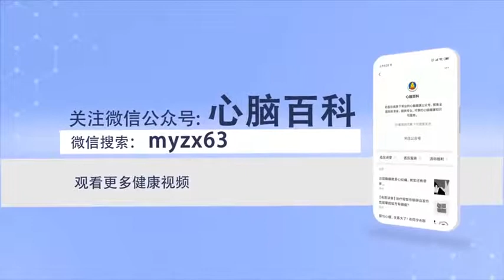脑血管狭窄有哪些危害 周涛 邯郸市第一医院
脑血管狭窄的危害最常见的就是脑梗塞，脑梗塞以后病人就会长期卧床再进一步，会影响到梗塞的重要部位的时候病人就会出现长期卧床、昏迷甚至死亡。轻度的话病人就会出现一次性偏瘫，然后会慢慢恢复这个是它主要的危害。病人长期卧床就会形成坠积性肺炎会反复的发烧很多人以为是感冒，最后因为肺炎致死，这些都是它所带来的危害。

What are the hazards of cerebrovascular stenosis
The most common risk of cerebrovascular stenosis is cerebral infarction, After cerebral infarction, the patient will stay in bed for a long time, When the important part of the infarct will be affected, the patient will be in bed for a long time, coma or even death. If it is mild, the patient will have one-time hemiplegia, Then it will slowly recover this is its main harm. If the patient stays in bed for a long time, he will have a falling pneumonia and a recurrent fever. Many people think it's a cold, He died of pneumonia, These are the hazards it brings.